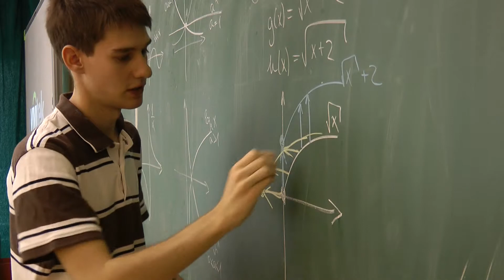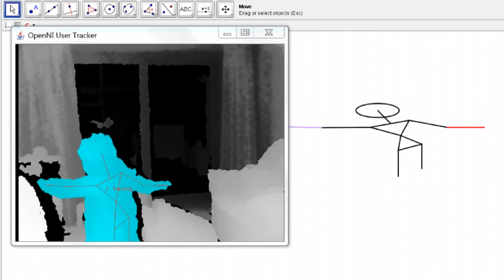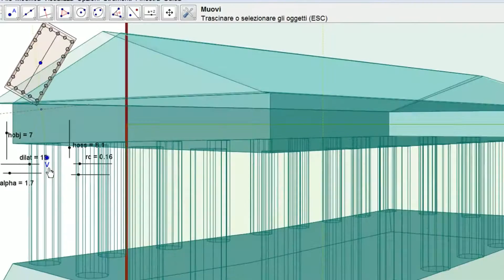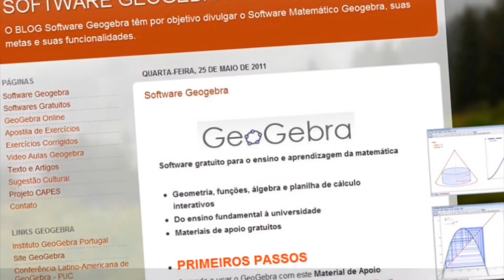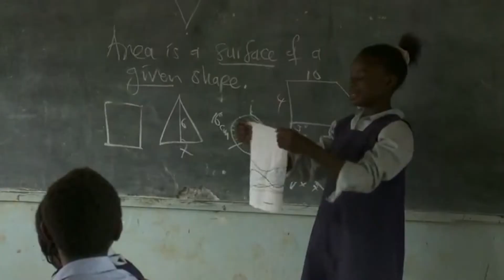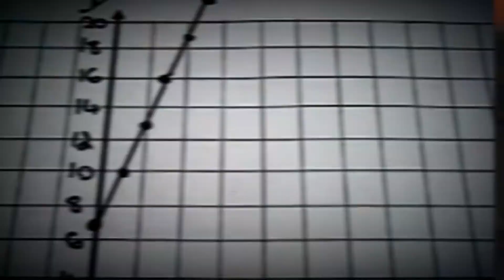GeoGebra movie .mpg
GeoGebra, algebra